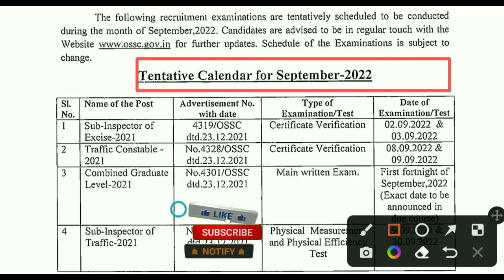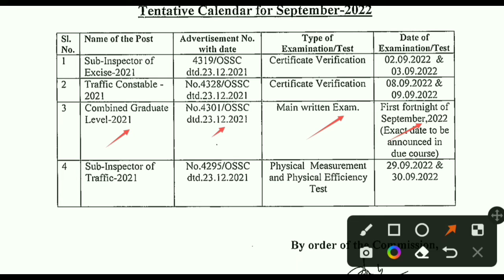CGL Exam Date Released !! OSSC Exam 2022 !! Combined Graduate Level Exam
CGL Exam Date Released !! OSSC Exam 2022 !! Combined Graduate Level Exam ‎@Odisha Job Alert